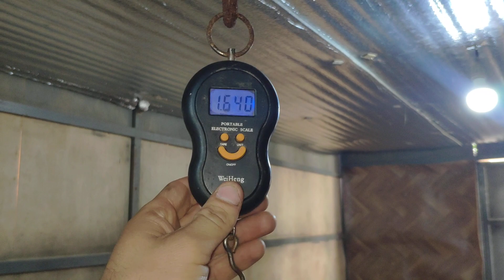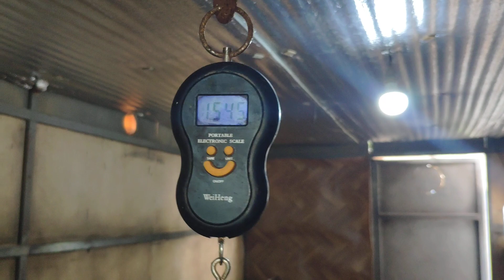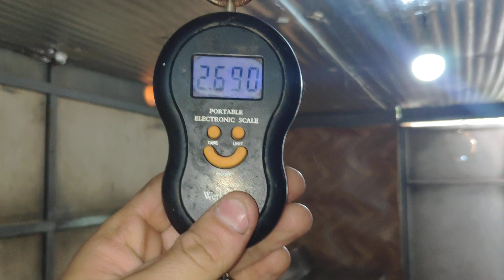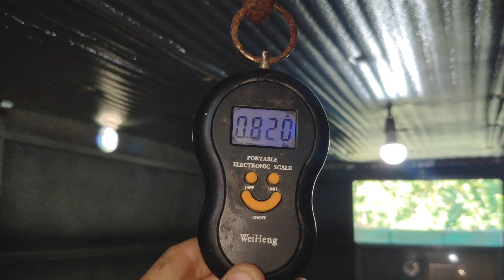Dovşan satışı yayda niyə azalır? və dovşanların çəkiləri